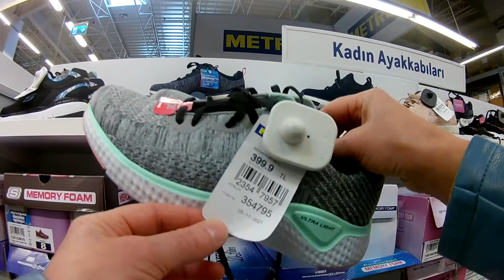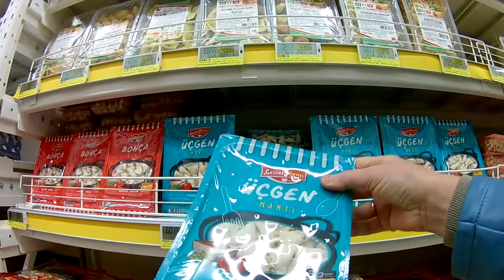Торговый центр МЕТРО. Какой ассортимент товара в МЕТРО?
Являясь постоянным клиентом российского аналога Метро в городе Тверь, мы решили посетить этот центр оптовой торговли в Анталье и сравнить два оптовых центра. Но на входе нам не разрешили вести съемку внутри центра, из-за чего полного обзора сделать мы не смогли, поэтому нам пришлось прибегнуть к небольшой  хитрости и просто пройтись по рядам с товаром. Предлагаем вам самим оценить количество товара и его ассортимент.